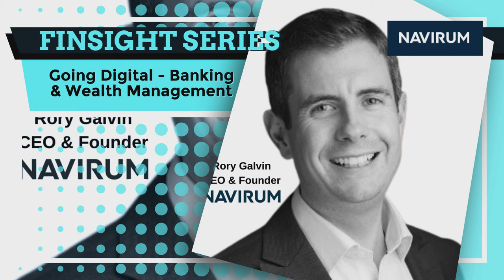And The Conversation On Digital Banking Continues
Going digital is not easy despite advancements in technology, complex regulations, trust in technology, and the need for human interaction for consumers remain obstacles and opportunities for financial services to innovate and grow in the digital era.

Our Guest Speakers were:

Niall Twomey, CTO and Co-Founder of Fenergo
Bryan Clagett, CRO of Moven
Pete Townsend, Founder of Norio Ventures, Coinbase Ireland Board Member
Rory Galvin, CEO and Founder of Navirum
Cory Haberkorn, Senior Manager, Global Go to Market-Wealth & Asset Management at Salesforce

In this clip the Moderator, Pete Townsend, engages Cory Haberkorn, Bryan Clagett and Rory Galvin as the conversation continues about the experience required as part of a great digital financial solution.